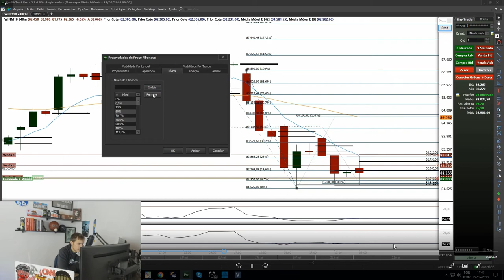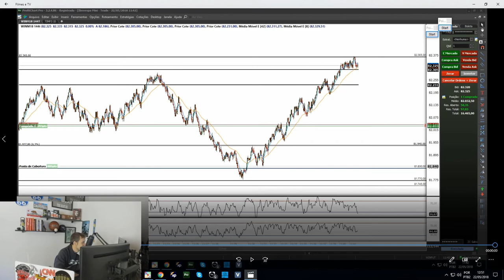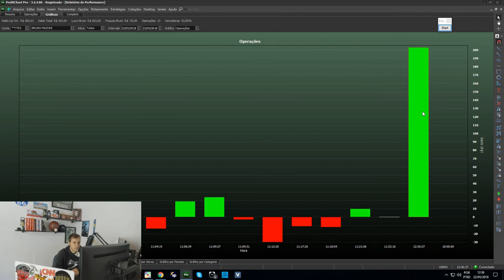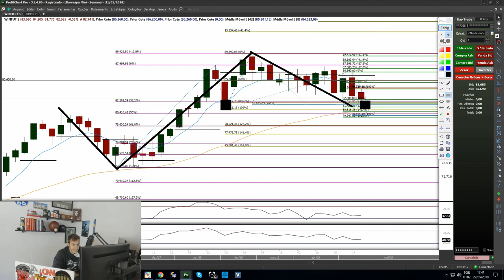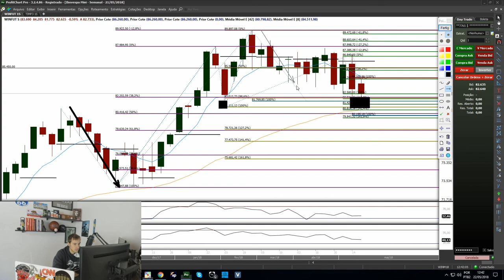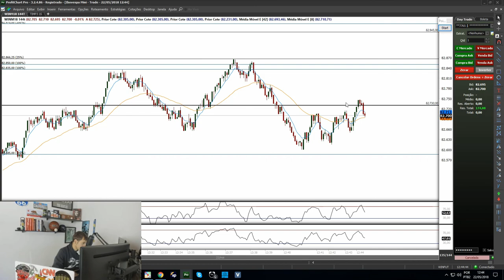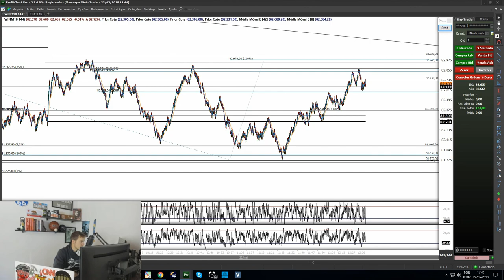R$150,00 Utilizando Simetria e Fibonacci